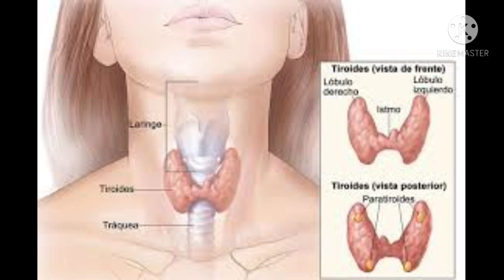La historia de la enfermedad de pedro